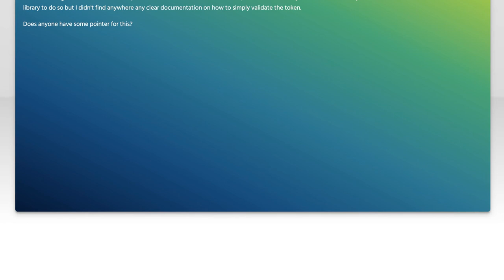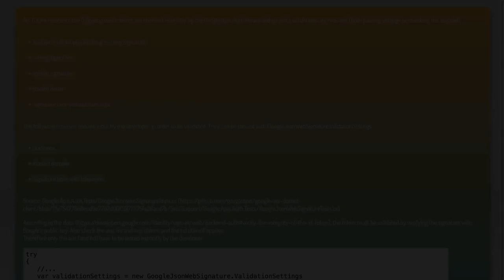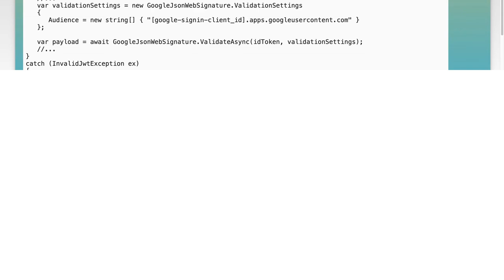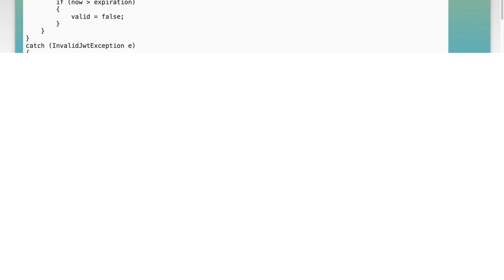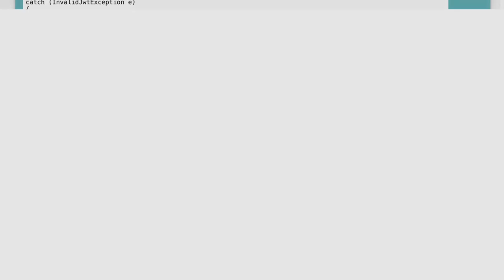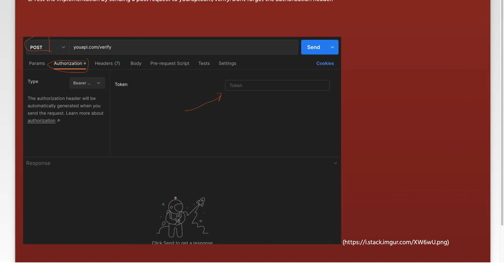How to Validate Google ID Token in C# - Step-by-Step Guide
In this video, we will walk you through the process of validating Google ID tokens using C#. Understanding how to properly validate these tokens is crucial for ensuring secure authentication in your applications. Join us as we break down the steps in a clear and concise manner, providing you with the knowledge you need to implement this essential security feature effectively.

Today's Topic: How to Validate Google ID Token in C# - Step-by-Step Guide

Related to: googleidtoken, validategoogleidtoken, c tutorial, c guide, googleauthentication, idtokenvalidation, oauth2.0, c programming, webdevelopment, securitybestpractices, apiauthentication, step-by-stepguide, programmingtutorial, identityverification, #.netdevelopment,